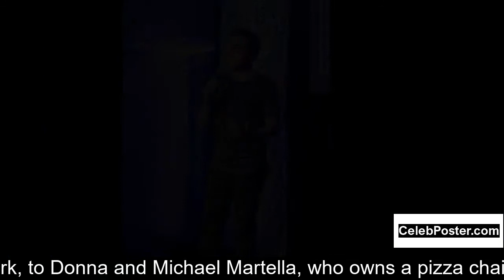Vincent Martella biography